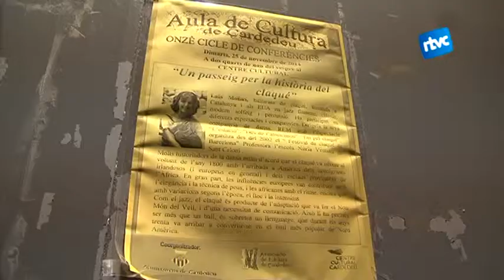Aula de cultura a càrrec de Laia Molins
Aquest dimarts mig centenar de persones es van acostar per gaudir de l'última xerrada d'aquesta temporada de l'aula de cultura. Laia Molins ballarina de claqué, va ser la responsable d'aquesta conferència, que ens va explicar la historia del claqué, ajundat-se de diferents videos i exhibicions dels seus propis alumnes.